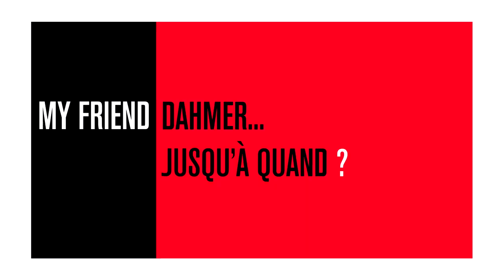Interview Derf Backderf (My Friend Dahmer)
Interview de Derf Backderf, l'auteur de la bande dessinée, My Friend Dahmer

My Friend Dahmer est disponible à partir du 2 mars en exclusivité sur e-cinema.com